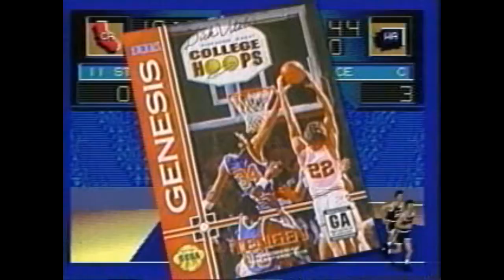Dick Vitale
AWESOME, BABY!

Filters because Viacom Canada. (Also sorry howie for stealing your video ideas)